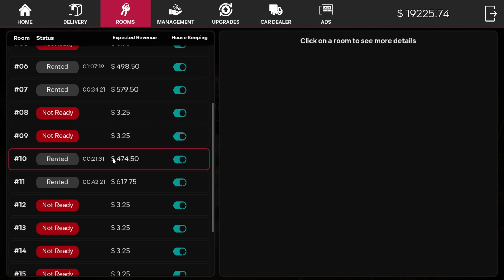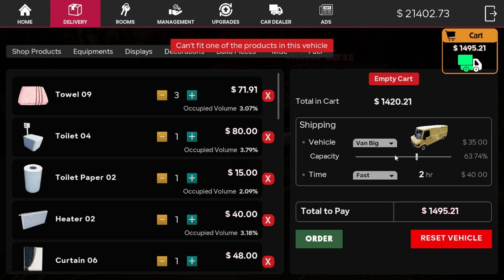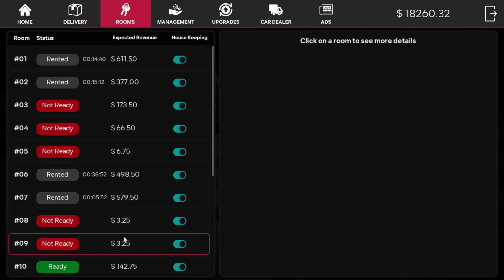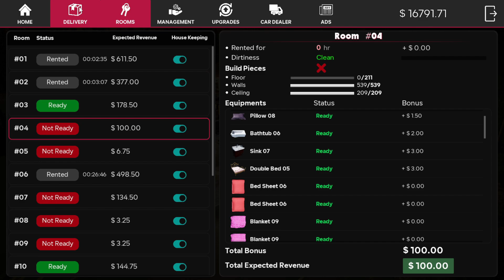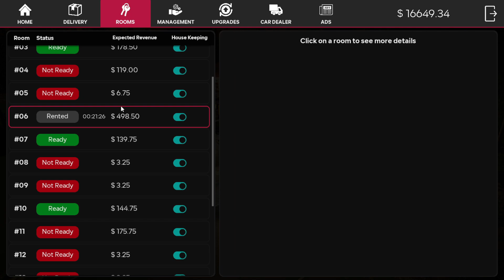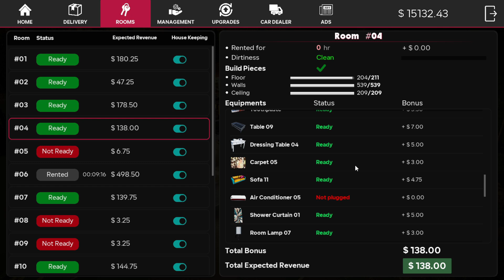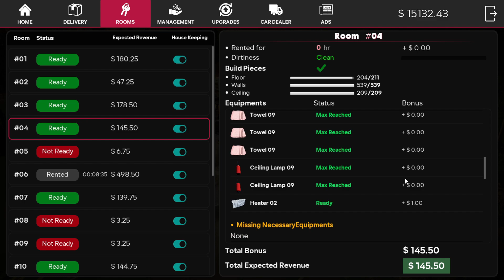OMG! NEW LUXURY COUPLE ROOM IN MY HOTEL! 😍 [MOTEL MANAGER SIMULATOR] #13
FINALLY MY 5 STAR LUXURY HOTEL IS READY! 😍 [MOTEL MANAGER SIMULATOR] #12

SPENDING $50,000 IN MY SECOND FLOR FIRST ROOM!🤑[MOTEL MANAGER SIMULATOR] #11

SPENDING $30,000 FOR MAXOUT MY SHOP! 😍 [MOTEL MANAGER SIMULATOR] #09

I PAINT ALL COLORS IN MY NEW EXPENSIVE LUXURY ROOM! 🤑 HOTEL MANAGER SIMULATOR! #8

OMG! REBUILD MY FIRST MOTEL ROOM TO  EXPENSIVE LUXURY HOTEL! 🤑 HOTEL MANAGER SIMULATOR! #07

FINALLY I MADE A HAUNTED ROOM IN MY HOTEL! 😱 MOTEL MANAGER SIMULATOR #5

SPENDING $10,000 FOR THIS LUXURY COUPLE ROOM! 😍 [MOTEL MANAGER SIMULATOR] #04

OMG NEW LUXURY ROOM IN MY HOTEL! 🤑 MOTEL MANAGER SIMULATOR! #02

I OPENED A NEW HOTEL | MOTEL MANAGER SIMULATOR GAMEPLAY #1

techno gamerz
motel manager simulator
techno
techno gamer
techno gamerz motel manager simulator
techno gamerz motel manager simulator new video
techno gamerz car game
motel manager
techno gamerz gta 5 videos
motel manager simulator game
motel manager simulator gameplay
trader life simulator techno gamerz
motel
caylus motel
motel simulator
caylus motel simulator
motel sim
hotel
caylus hotel
caylus motel sim
clown motel
hotel v motel
haunted motel
hotel vs motel
motel vs hotel
hotel and motel
motels
el motel
azis motel
montell fish hotel
hotel montell fish
montell fish
saint motel
hotel motel difference
motel series
motel vs hotel definition
hotel and motel difference
luxury hotel
hotel
luxury
luxury hotels
luxury travel
hotels
luxury hotel room
best luxury hotels
details in luxury
best luxury stays
best hotels
luxury resort
hotel review
luxury hotel suites
the most luxury hotel
luxury hotel stays
luxury hotel paris
luxury uk hotel
luxury hotel abroad
us luxury hotels
luxury hotel in egypt
luxury hotel in cario
25 luxury hotel stays
bangkok luxury hotel
most luxurious hotels
motel manager simulator
simulation gameplay
craft
clean
funny
adventure
ujjwal
techno gamerz
dattrax gaming
techno
motel manager simulator gameplay in hindi
motel manager simulator gameplay pc
motel manager simulator hindi
motel manager simulator part16
motel manager simulator techno gamerz
motel manager simulator 2024 android
$1 vs $1000000 hotel room!
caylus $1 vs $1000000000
$1 vs $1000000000 hotel room in gta 5!
100 days
100 days of
100 days in
$25000 vs $25000000
hotel renovator 100 days
100 days hotel renovator
100 days of hotel renovator
i spent 100 days of hotel renovator 2024!
simulation gameplay
driving
craft
repair
adventure
ujjwal
techno gamerz
dattrax gaming
techno
techno gamerz
teachno gamerz
gamerflick
indian gamer hotel
palworld first gameplay
palworld gameplay
gameplay palworld
palworld pc gameplay
palworld gameplay pc
new palworld gameplay
palworld boss gameplay
palworld full gameplay
gaming hindi commentary
hotel manager simulator gameplay
motel manager simulator
adventure
ujjwal
techno gamerz
dattrax gaming
techno
auto sale life simulator
flynn gamerz motel manager simulator
100 days
100 days of
100 days in
$25000 vs $25000000
100 days hotel renovator
100 days of hotel renovator
real estate 101
caylus $1 store
i made a $1 store in gta 5!
i opened a $1 store in gta 5!
motel manager simulator
simulation gameplay
haunted hotel
hotel
overnight in haunted hotel
crescent hotel
the shining hotel
sam and colby hotel
haunted cecil hotel
cecil hotel haunted
24 hours haunted hotel
faze rug haunted hotel
usa's most haunted hotel
hotel room
scary hotel
hotel cecil
clown motel
most haunted hotel in the world
nevada hotel
stanley hotel
chelsea hotel
hotel chelsea
stanely hotel
boulder hotel
haunted motel
hypemyke hotel
scariest hotel
sam and colby
exploring
abandoned
overnight
sam & colby
sam golbach
colby and sam
ghost
haunted
3am
the conjuring
the stanley
colby & sam
top 10 scary
scary
horror movie
ghost stories
ghost adventures
caught on camera
ghost hunting

About : CG SINGLE is a YouTube Channel, where you will find gaming videos in Hindi, I hope this video was Useful and you liked it, if you did press the thumbs up button.